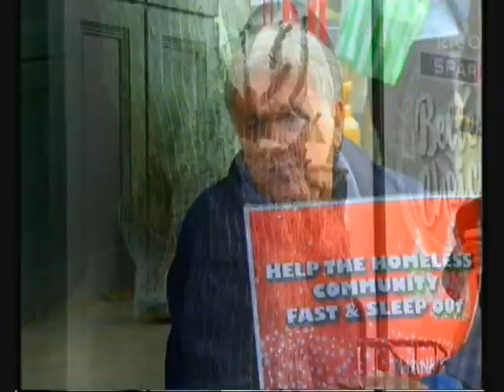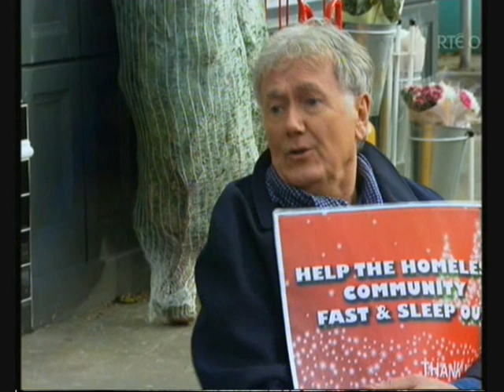Funny Fair City Voice Over Part 272 - Barry Talks About The Past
Created And Voiced Over By Philip And Paul Galvin
Warning: This Video Is a parody / Comedy Voice Over Of Fair City and contains strong language - Intended for an Audience of 18+ ONLY. - Jake The Snake talks to Damien about what's important to him!, while Barry talks to Fiona about the past 10:54 . Dean and Alex are arguing in the Kitchen, but what happened to Alex's voice? 6:48 .
Bob is on the street complaining about the Government 10:54

Additional Reading:
More Articles in The Echo About Philip Galvin

Philip Galvin Raise's The Irish Tricolour Over Deansrath Community College in Clondalkin For Proclamation Day 2016 And gives speech to the students
Paul also has a YouTube Channel specifically dedicated to music he has created himself the Channel is called Thought Of Sounds
WATCH THE NEXT PART
Don't forget to watch the next part of Funny Fair City Voice Overs
Note:
All Funny Fair City Voice Overs we create contain strong language and may not be suitable for younger viewers, and people who are easily offended. Our Voice Overs are a Parody of the show Fair City. No Offence is intended towards any of the actors. All Audio is Owned By Philip And Paul Galvin ©
Read About Fair City On Wikipedia

Fair City is set in Carrigstown, a fictional suburb of Northside Dublin. Many of the scenes take place around the main street in Carrigstown, with notable landmarks on the street including McCoy's pub, Phelan's corner shop (now Spar, formerly Doyle's), The Hungry Pig (formerly The Bistro), the Community Centre (formerly The Haven) and Vino's (formerly Rainbows Sandwich Bar.) Other notable settings include the Acorn Cabs dispatch centre, the shared office, the Helping Hand charity shop, the surgery and most recently The Station.

According to the RTÉ Guide, Carrigstown is bounded by Drumcondra to the north, the city centre to the south, East Wall to the east and Phibsboro to the west. Carrigstown takes its name from the village that grew up around the quarries in which granite was mined until the early 20th century - carrig being the Irish word for rock.

Fair City occasionally makes use of real Dublin locations. Sequences have been shot in the Natural History Museum, on Grafton Street, during the Dublin City Marathon, and, more recently the Zoo and on the Luas, as well as at the National Ploughing Championships. The title sequences involve shots of Dublin.